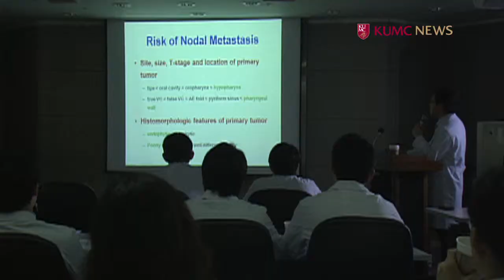[의료원 소식] 고려대학교안암,구로 연구중심병원 선정